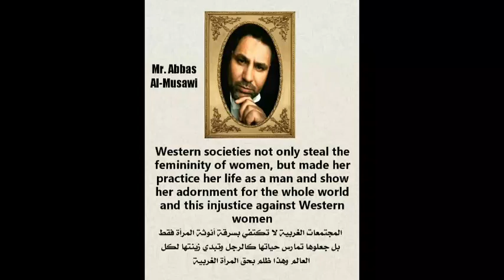Essays by Mr. Abbas Moussawi